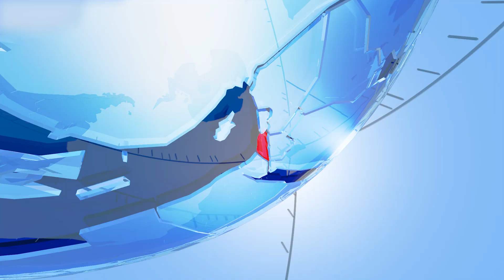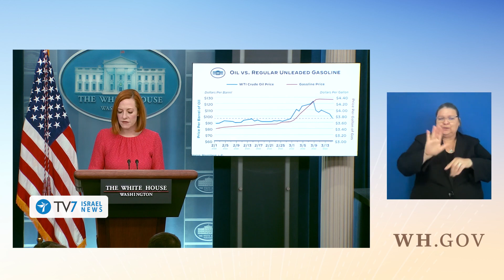US military reasserts Iran greatest Mideast threat; China relays Mideast policy TV7Israel News 17.03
1) U.S. CENTCOM Commander General Kenneth McKenzie stresses that Iran continues to pose the greatest threat to U.S. interests and its partners in the Middle East.
2) China rejects Western claims that it is vying for geo-political gains or intends to fill a power-vacuum in the Middle East.
3) The Islamic Republic continues to insist on two outstanding demands which it regards as prerequisites for the revival of the 2015 nuclear agreement.